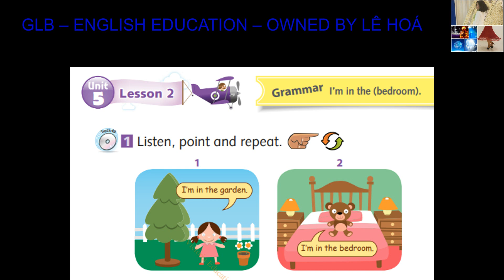unit 5: Ukraine - Lesson 2: 1.LISTEN, POINT AND REPEAT(lặp 6 lần) // macmillan next move // LÊ HOÁ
+ BẢN CHẤT THẬT VÀ TỘI ÁC CỦA QUỶ, CỦA ĐƯỜNG DÂY THAM NHŨNG TỈ PHÚ BẨN+CHÍNH TRỊ GIA BẨN+BẦY MÔI GIỚI TAY SAI SẴN SÀNG BẪY, LỪA, GIẾT NGƯỜI ĐỂ CƯỚP TIỀN
+ Cách trồng rau/hoa/gia vị/các loại cây khác... tại nhà - Hướng dẫn cực chi tiết cách trồng/chăm sóc/ và các vấn đề liên quan khác
+ Vị thuốc nam chăm sóc sức khỏe/nhan sắc/chữa bệnh + sản phẩm dưỡng nhan, ngừa lão hóa, giúp giảm cân nhanh, tiêu mỡ bụng, mỡ đùi
+ NHỮNG BỘ PHIM LẺ HAY NHẤT, GIẢI TRÍ NHẤT, LY KỲ, HỒI HỘP, THÚ VỊ NHẤT, DIỄN VIÊN XINH ĐẸP NHẤT MỌI THỜI ĐẠI
+ Xem trọn bộ phim NHỮNG CHÚ CỪU THÔNG MINH (5 mùa 150 tập+ 2 tập đặc biệt + 2 phim dài) - Shaun the sheep (5 seasons, 150 episodes + 2 special episodes + 2 long movies, maybe more (if have)). Có thể cập nhật tiếp nếu nhà sản xuất làm thêm phim và cho phép bản quyền.
+ NHỮNG BỘ PHIM HOẠT HÌNH HAY NHẤT MỌI THỜI ĐẠI - ý nghĩa nhất, tạo động lực nhất, hài hước nhất, giáo dục nhất, hình ảnh đẹp lung linh siêu thực nhất
Gia nhập nhóm facebook: "SuperSpeedEnglish-CỘNG ĐỒNG TỰ HỌC TIẾNG ANH SIÊU TỐC-GIỎI HƠN NGƯỜI BẢN XỨ" để nhận bản tiếng Anh của phim và nhận chia sẻ nhiều kinh nghiệm quý báu, hiệu quả, những phát kiến mới về việc học tiếng anh, link chia sẻ hơn 84 cuốn sách (bao gồm nhiều tài liệu phục vụ việc học tiếng Anh hoặc tài liệu chuyên ngành tiếng anh) và nhiều tài liệu tiếng Anh khác. PHÍ GIA NHẬP: KHUYẾN MẠI CÒN 50.000đ/NGƯỜI (Không ưu đãi, Phí gia nhập là: 200.000vnd/NGƯỜI) (áp dụng với 1000 người đầu tiên, sau đó điều chỉnh mức ưu đãi tùy thời kỳ) Người xem phim và đăng ký kênh youtube này được khuyến mại giảm giá, trả tùy ý, mức thấp nhất là 50.000đ/người. PHÍ GIA NHẬP TRỌN ĐỜI (chỉ bị trục xuất khỏi nhóm nếu vi phạm quy tắc của nhóm hoặc ăn trộm/copy tài liệu trong nhóm cho mục đích thương mại cạnh tranh với nhóm hoặc phá hoại nhóm). Không liên lạc sau 20h hàng ngày)
+ Đt: 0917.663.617 (số điện thoại có thể thay đổi sau khi hết khuyến mại. Xem cập nhật số mới nhất ở phần giới thiệu trên kênh youtube: GLB-English Education – owned by Lê Hóa